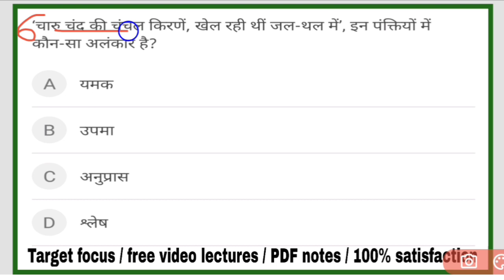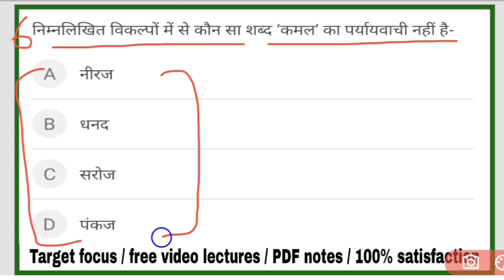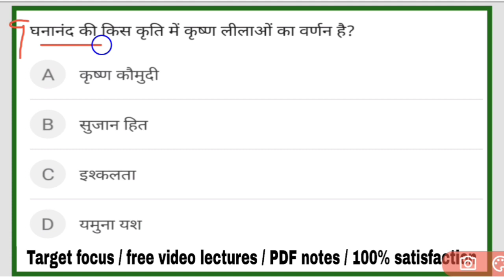hp lt tet 2024 / hp tet 2024 / part-2 / hp lt tet preperation / general Hindi / Hindi mcq/